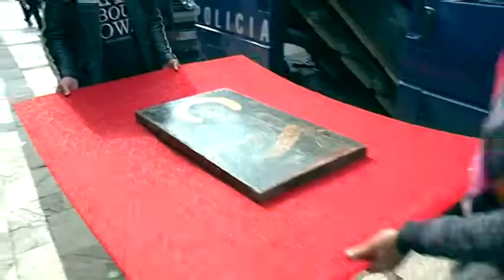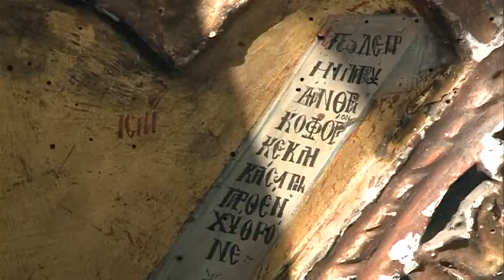Edi RAMA TE VEPRAT E ARTIT ABC M2 T1